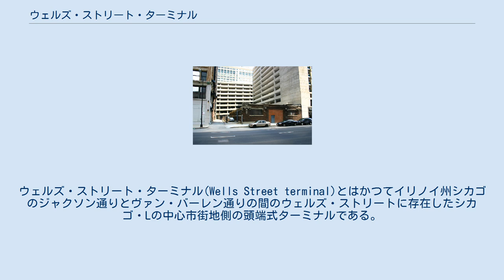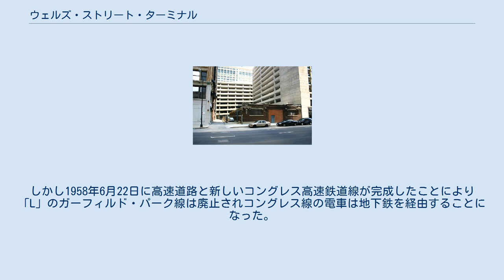ウェルズ・ストリート・ターミナル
ウェルズ・ストリート・ターミナル(Wells Street terminal)とはかつてイリノイ州シカゴのジャクソン通りとヴァン・バーレン通りの間のウェルズ・ストリートに存在したシカゴ・Lの中心市街地側の頭端式ターミナルである。
1904年から1953年まで営業していた。
 フィフス・アヴェニュー・ターミナル（初代として知られているもの）はメトロポリタン・ウェスト・サイド高架鉄道が1904年にラッシュアワーの列車を捌くために建設したものである。
シカゴの他の高架鉄道と同じようにメトロポリタン・ウェスト・サイド高架鉄道はラッシュ時間帯の電車を限界までシカゴの中心市街地を走り抜けるループまで電車を直通させていたが、ピーク時の需要を満たすために必要な増発列車を直通させることはできなかった。
そのために、メトロポリタン・ウェスト・サイド高架鉄道はラッシュ時の電車の一部をループに直通させる代わりに当駅に発着させることとなった。
似たような形態の終着駅は他の高架鉄道会社にも存在したが、当駅にはウェルズ・ストリートのシカゴ・Lのループの線路と隣接しているばかりかシカゴ・Lのクインシー通り駅との連絡通路があるという利点が存在した。
 メトロポリタン・ウェスト・サイド高架鉄道はガーフィルド・パーク本線やダグラス・パーク支線、ローガン・ストリート支線・フンボルト・パーク支線の列車を運行していた。
これらの路線は今日のシカゴ交通局のブルー・ラインとピンク・ラインの運行の元となったが、ブルー・ラインの一部を除いて元の路線は残っていない。
 1905年にはメトロポリタン・ウェスト・サイド高架鉄道の列車に加えオーロラ・エルジン・アンド・シカゴ鉄道（後のシカゴ・オーロラ・アンド・エルジン鉄道）のインターアーバン電車が乗り入れるようになった。
当駅にはインターアーバンの中心街の終着駅としてのみ用いられるようになり、またインターアーバンの電車はループには乗り入れなかった。
 フランクリン・ストリート変電所のみがかつてのターミナルより残った ウェルズ・ストリート・ターミナルは行き止まりの線路が4本あり二つの島式ホームを用いていた。
1907年には100本以上のラッシュ時間帯の電車が当駅を使用していた。
 1951年にミルウォーキー-ディアボーン地下線が完成したことによりローガン・スクエア線の電車は そちらを回るように経路が見直され一時的な終点であったラサール/コングレス地下駅を終着駅とした。
列車の発着パターンの変化と自家用車利用の増加により列車の頻度が減少し、シカゴ交通局はその年の終わりに「L」の列車の発着を終了することとなった。
 第二次世界大戦後にシカゴ交通局が「L」の運営を引き継いだ後、ダイヤが改正される度に電車の頻度が減少していった。
1948年にはフンオルト・パーク支線の運行がウェルズ・ストリート・ターミナルまで運行されるラッシュ時を除きダーメン駅までに短縮された。
同時にすべてのローガン・スクエア支線の列車がループへと運転されるようになり、当駅を発着するのはフンボルト・パーク支線の短縮されなかった電車と一部のガーフィルド・パーク線とダグラス・パーク線の列車のみとなった。
1951年2月25日にはすべてのミルウォーキー（ローガン・スクエア）線の電車は新設されたミルウォーキー-ディアボーン地下線への運行に見直されまたすべてのフンボルト・パーク線の電車がダーメン駅までのシャトル列車として運行されるようになった。
その年の終わり、12月9日にはガーフィルド・パーク線とダグラス・パーク線の電車の運行が見直され、これら路線の電車もウェルズ・ストリート・ターミナルから撤退したことによって当駅の「L」の運行は終了した。
 シカゴ・オーロラ・アンド・エルジン鉄道は駅の使用を続けていたが、ガーフィルド・パーク線のルート上に建設され、その高架鉄道設備の撤去を必要とするコングレス・ストリート高速道路の建設計画が問題として浮上した。
その建設計画には新たに建設される高速道路の中央分離帯にミルウォーキー-ディアボーン地下線に接続する新たな都市高速鉄道や工事中の鉄道の運行を可能にする仮の線路も含まれていたが、いくつもの運営上や政治的な障害によりインターアーバンは高架鉄道の市外側の終着駅であるフォレスト・パークのデス・プレーンズ・アヴェニューまで運行を短縮することとなった。
インターアーバンの利用客は1953年9月20日以降旅行を続けるためにはフォレスト・パ...